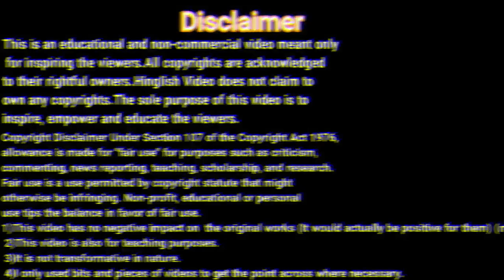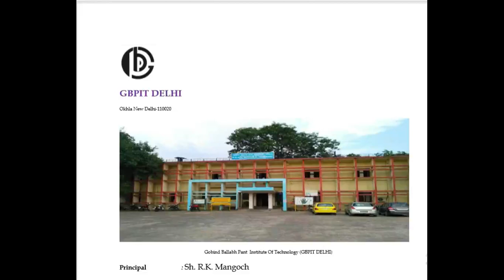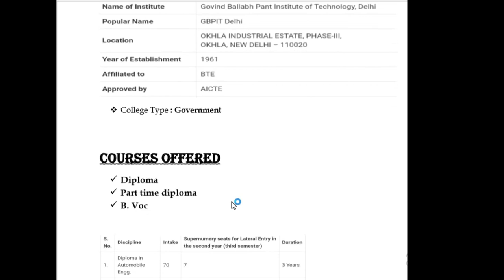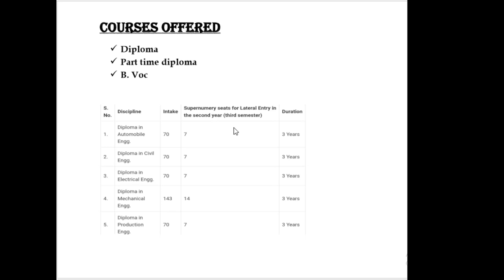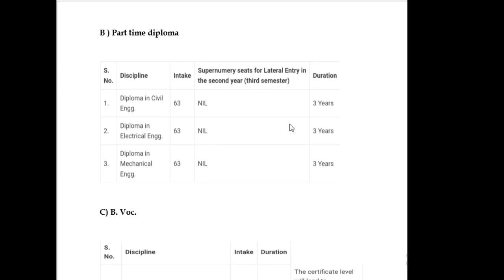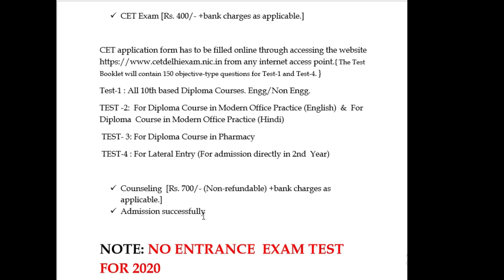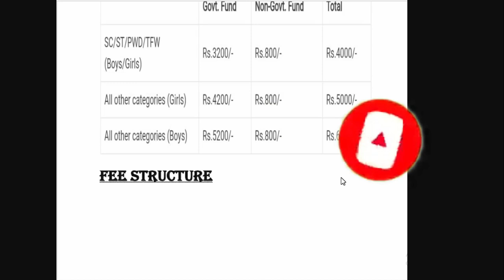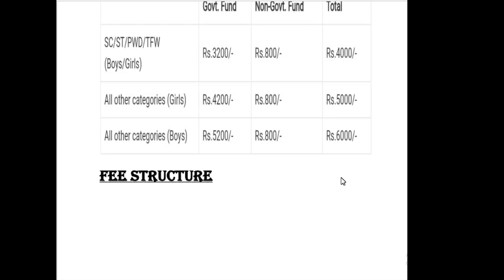Govind Ballabh Pant Institute Of Technology|GPIT Delhi | Delhi Polytechnic Diploma College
*SORRY* Dosto Scholarship ki jhgha fees status btaya gya hai video m . Glti se Scholarship ki jhgha fees details add hogi hai hai video m iskeliye maaf kr Dena🙏🙏😥

In this video I will cover GPIT.or Govind Ballabh Pant Institute Of Technology Delhi. I will cover all important topics related to this college.

Social Me